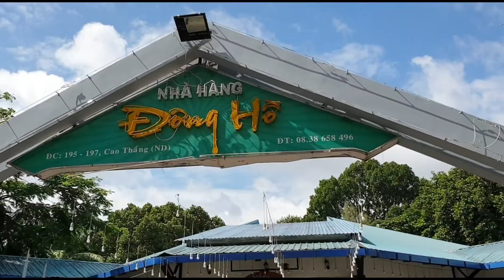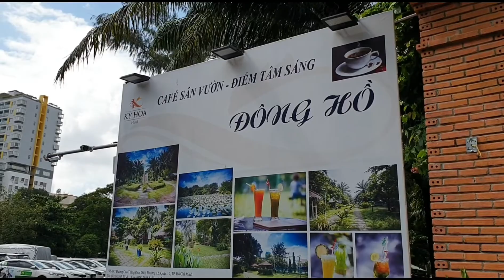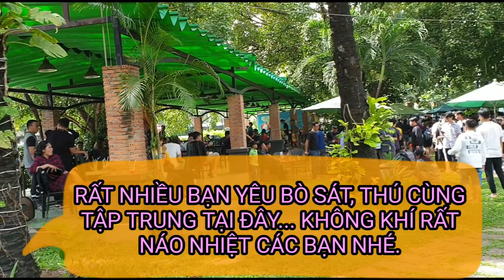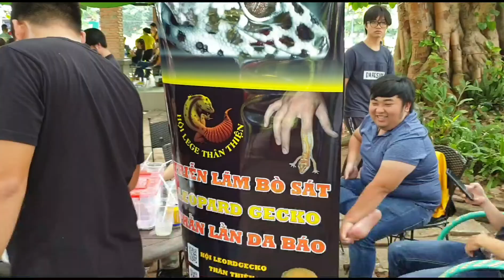CÙNG CHỦ SHOP BÒ SÁT IQUANA HOUSE ĐI ỐP CÂU LẠC BỘ BÒ SÁT TẠI CÀ PHÊ ĐÔNG HỒ. KẾT VUI BẤT NGỜ